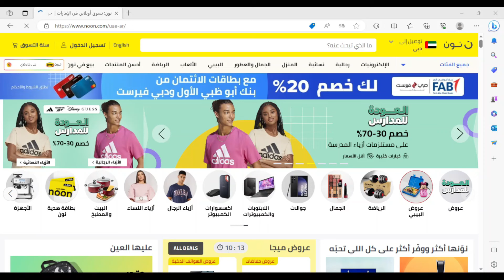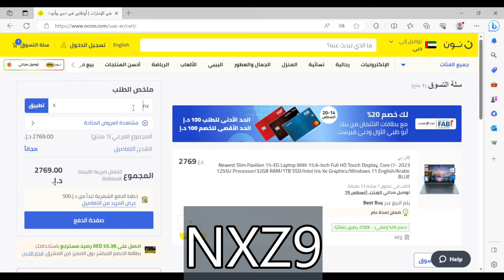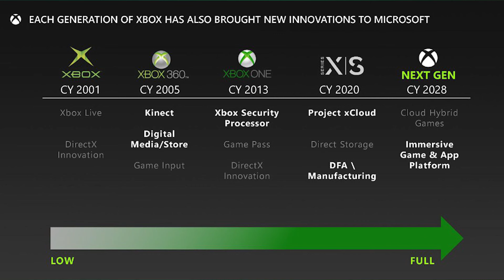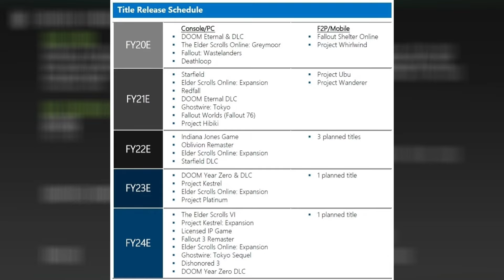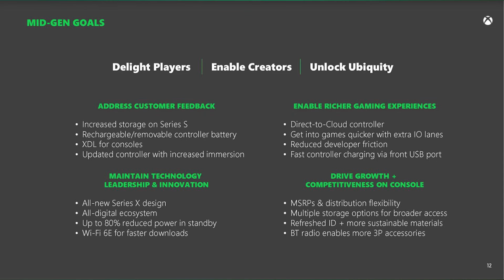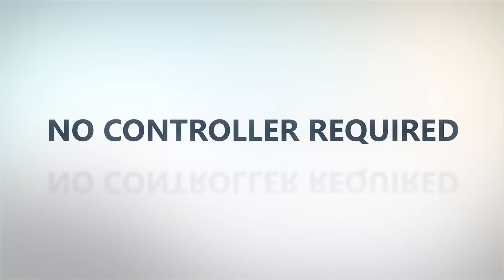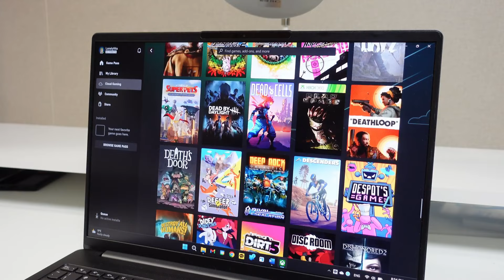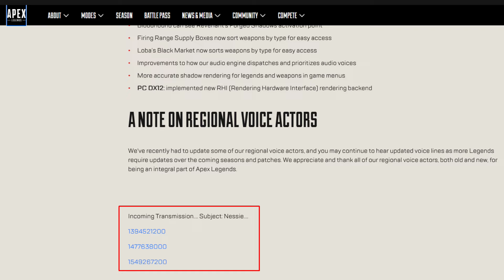ملخص اخبار الالعاب | اكس بوكس تشتري نينتندو | موافقة بريطانيا الاسبوع القادم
السلام عليكم
رح نحكي اليوم عن اخبار الالعاب الي مرت علينا خلال الاسبوع الماضي
0:00 المقدمة
1:11 الخبر رقم 1
4:37 الخبر رقم 2
6:59 الخبر رقم 3